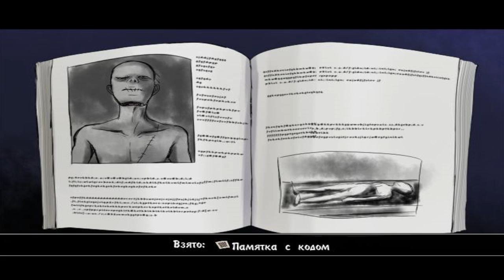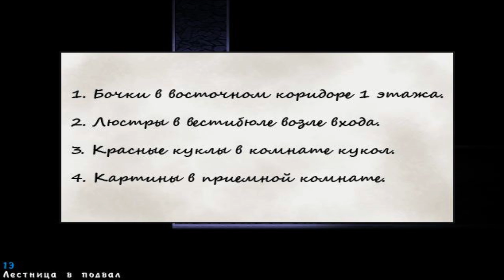Mad father #2 (Подобно пламени)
В этой серии мы постараемся найти своего отца , но кроме отца мы узнаем ещё много тайн которые скрывала наша семья...